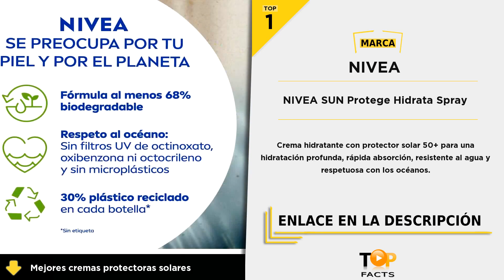Top 5 mejores cremas protectoras solares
(TOP 1) - NIVEA SUN Protege Hidrata Spray - 01:38

(TOP 2) - Delial SPF50+ - 01:16

(TOP 3) - De spraySensitive Protección FP50+ - 00:51

(TOP 4) - Garnier Spray Solar Sensitive Advanced - 00:22

(TOP 5) - NIVEA SUN FP50+ - 00:05

NIVEA Garnier Nivea Sun cremas protectoras solares para la cara mejores cremas protectoras solares para la cara